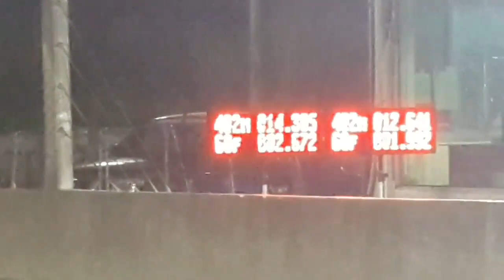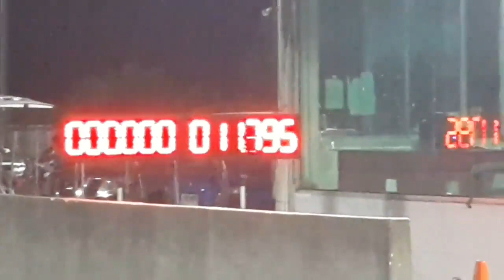CIVIC EK TYPE R DRAG RACE#402M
“test run 402m car bangkokdragavenue”CIVIC,NISSAN